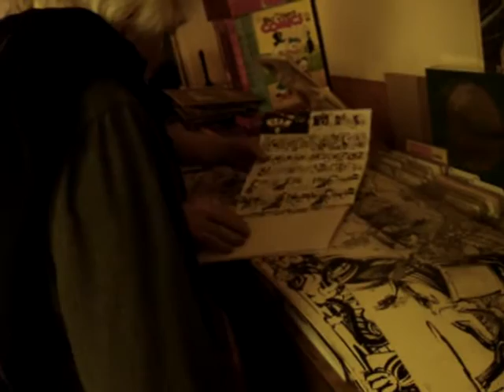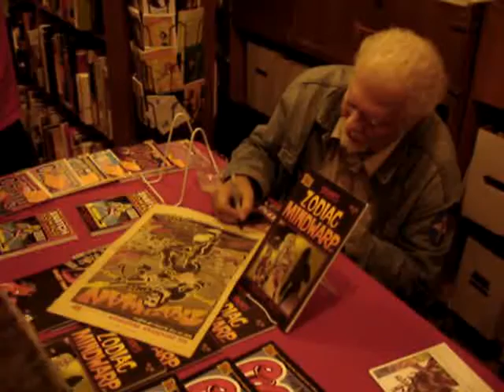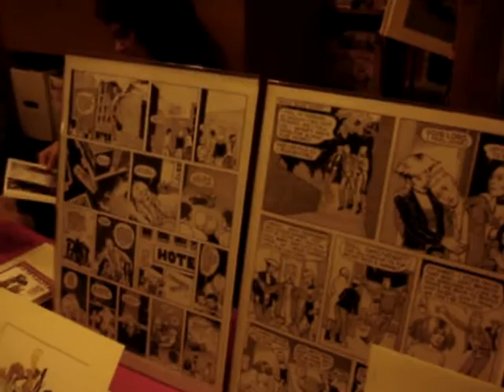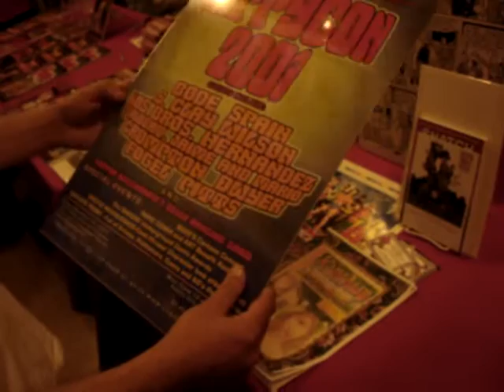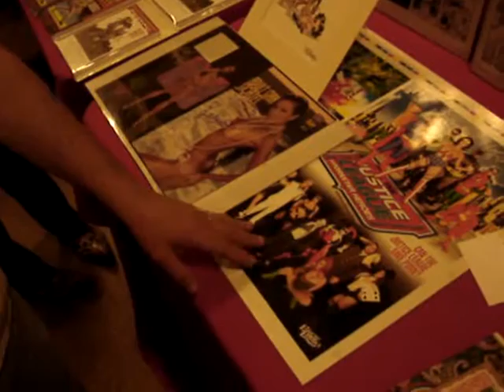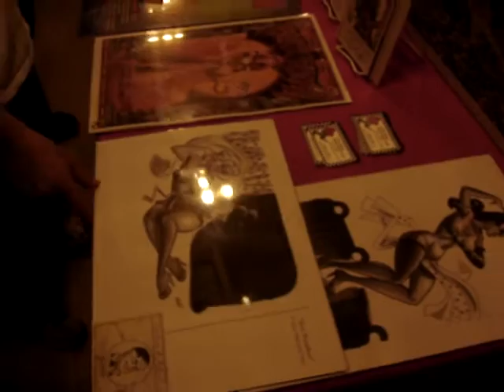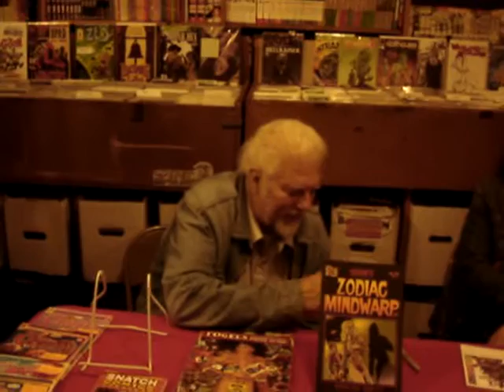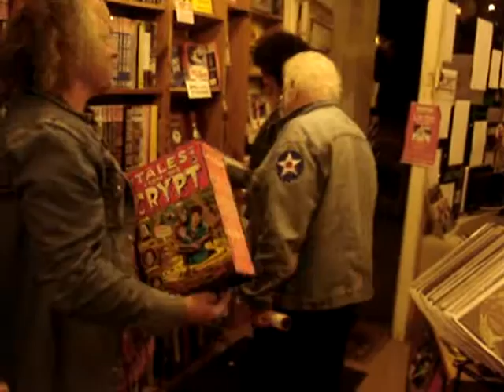Spain book signing pt.4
This final segment includes a viewing of a rare underground collection and Spain concludes the book signing.